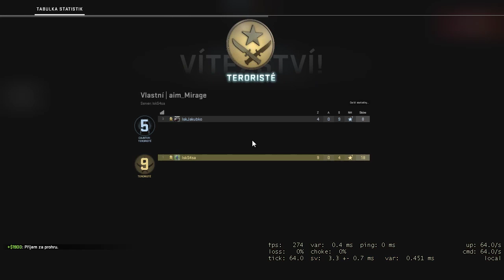CSGO 1v1 silver vs pro player!!! [ez lose]